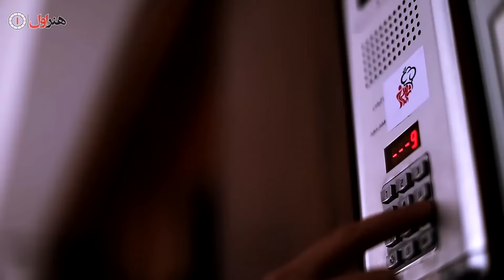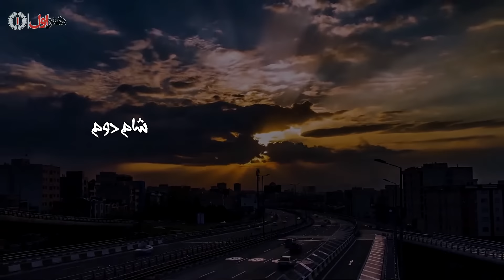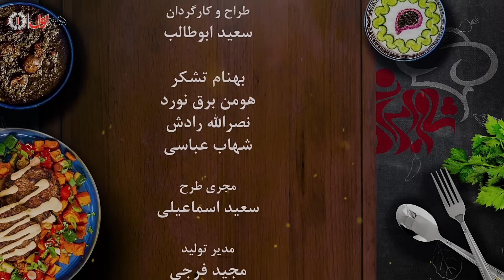Shame Irani 2 - Season 9 - Part 2 | (شام ایرانی 2 - فصل 9 - قسمت 2 (میزبان: شهاب عباسی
شام ایرانی 2 - فصل 9 - قسمت 2
 میزبان این هفته شام ایرانی: شهاب عباسی

پخش: دوشنبه ها ساعت 11 شب

خلاصه داستان
بازیگران مرد و زن در همه جای دنیا کم تر اهل خانه داری و آشپزی هستند اما وقتی هنرمندان دیگری میهمانشان هستند ، هموطن یا خارجی ، حتما می توانند شرایطی ایجاد کنند که به میهمانانشان خوش بگذرد و البته از انها رای بکیرند . شام ایرانی یک ریالیتی شوی واقعی است .

بازیگران
هومن برق نورد
بهنام تشکر
شهاب عباسی
نصرالله رادش
کارگردان: سعید ابوطالب
 ژانر: خانوادگی و اجتماعی

Host of this week: Shahab Abbasi

Actors and actresses around the world are not usually into cooking and house work, but when they have other artists as guests, they try their best to create a fun and interesting situation and get their votes. Sham Irani is a reality show.

Cast
Hooman Barghnavard
Shahab Abbasi
Behnam Tashakor
Nasrollah Radesh